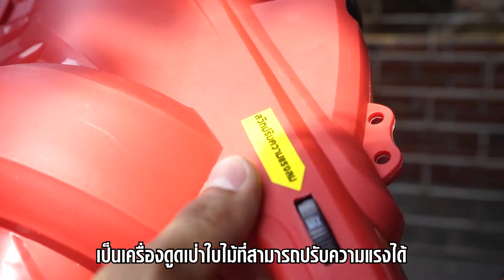เครื่องดูดพ่นใบไม้ okura